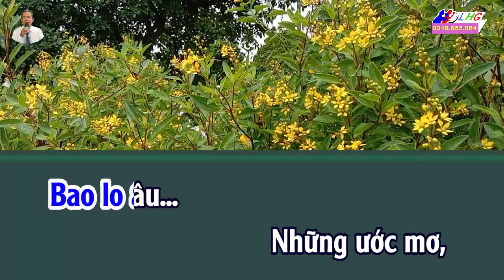Tình Yêu Đường Mậ Karaoke vọng cổ Một Thuở Yêu Nhau thiếu Đào hát với Hoàng Giang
Chân thành cảm ơn các bạn ủng hộ để Kênh Vọng cổ Cải lương duy trì và phát triển !
Số tài khoản: 26989877
Ngân hàng: ACB
Chủ tài khoản: Luong Hoang Giang
Karaoke vọng cổ Một Thuở Yêu Nhau – Thiếu Đào – Hát với Hoàng Giang | Giang
Giai điệu: Sương chiều – Vọng cổ 1 2 – Đoản khúc lam giang – Vọng cổ 5 6
Tác giả: Thúy Lộc
Kính chúc Quý vị và các Bạn hát karaoke thoải mái và vui vẻ ! ❤❤

Chân thành cảm ơn tất cả Quý vị và các Bạn thưởng thức Video Karaoke trên Kênh YouTube Karaoke Vọng cổ Cải lương ! Chúc tất cả Quý vị và các Bạn vui vẻ, thoải mái và hạnh phúc !